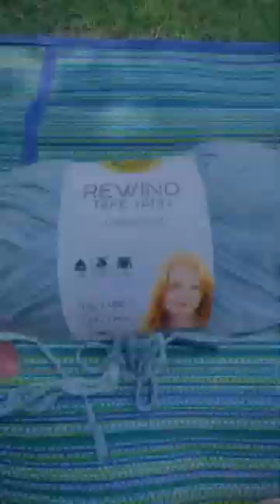Crochet 🧶 in the Park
away the bad air and I started a new project (probably didn’t NEED to lol!  😂 How do you like to spend your Sundays?